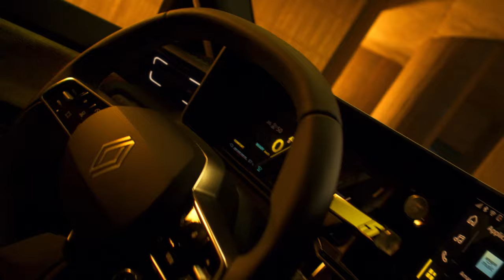Discover Renault 5 E-Tech electric in video | Renault Group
It's not a comeback, it's an R5VOLUTION
A revolution 100% electric, technological, more responsible, connected, retro-futuristic
Official reveal - R5VOLUTION - R5INVENTÉE - ELECTR5QUE - INTER5CTIVE - VISIONNAIR5